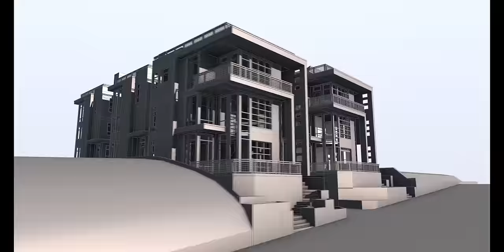Architectural Visualization - Rhinoceros and Cinema 4D